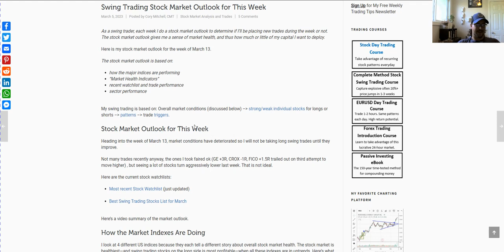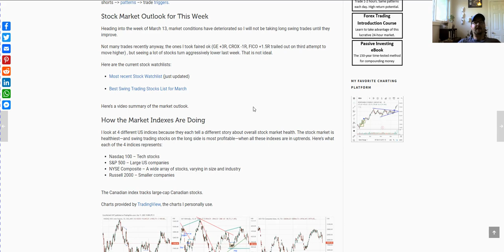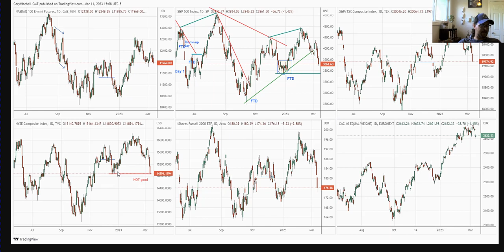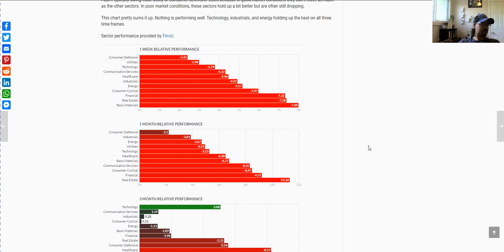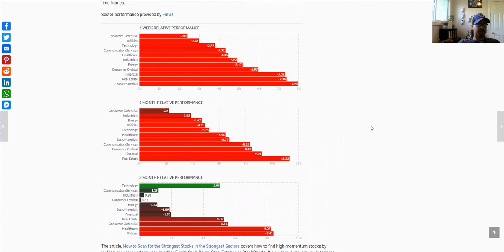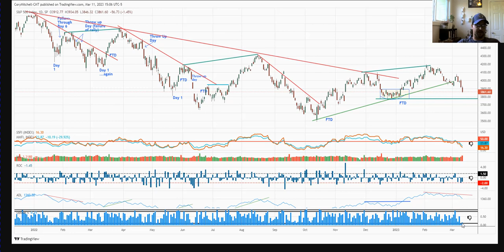Stock March Outlook for Week of March 13 (SPY QQQ IWM)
A look at stock market price action and Market Health Indicators as we head into the week of March 13. Stock market health has deteriorated, so I won't be taking long swing trades until the health indicators improve.

The article is updated weekly with new charts and a video, so be sure to bookmark it!